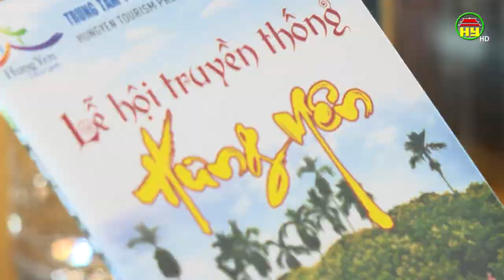Hội nghị xúc tiến điểm đến du lịch Hưng Yên năm 2022